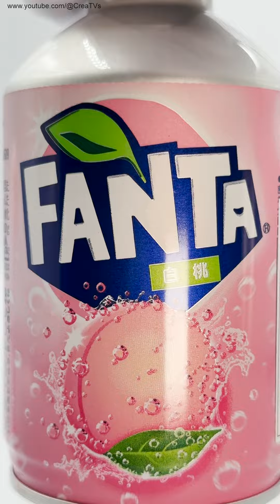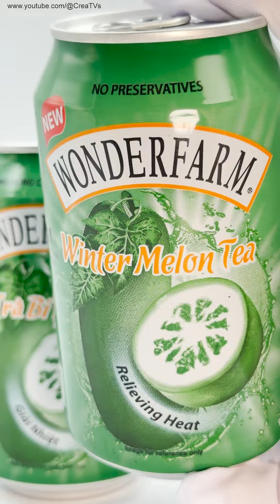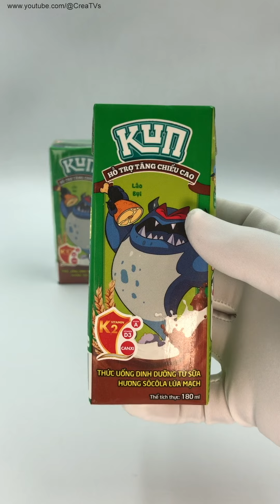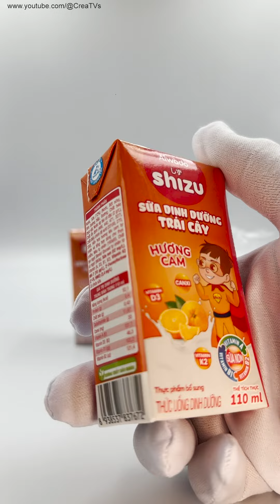Beverage Spoof Luxo Lamp Shorts 5